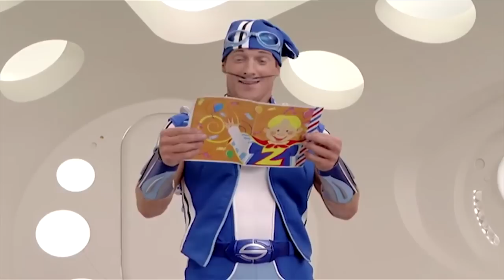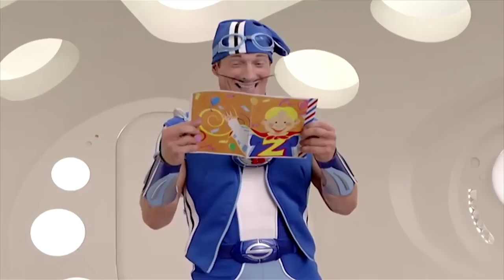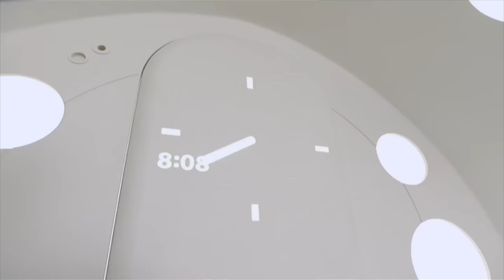ليزي تاون | عيد فرشاة سعيد بطل خارق جديد | ليزي تاون بالعربي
عيد فرشاة سعيد
اليوم هو عيد ميلاد زيغي، وهو يريد حلوى التوفي كهدية. يقوم سبورتاكس بإهدائه فرشاة أسنان جديدة لكن زيغي يهمل هذه الهدية ويتجاهلها أمام الهدية الأخرى (التي قدّمها له روبي المتنكر) وهي جهاز خارق ينتج حلوى التوفي عبر الصوت. يبدأ زيغي باستخدام هذا الجهاز ويصبح فمه مليئاً بالحلوى بشكل كامل، وهذا الأمر يمنعه من إيقاف الجهاز! تملأ حلوى التوفي ليزي تاون والحل الوحيد لهذه المشكلة، هو أن يستخدم زيغي فرشاة الأسنان!

بطل خارق جديد
تقرّر ستيفاني والأطفال في لايزي تاون مكافأة سبورتاكس على بطولاته العديدة من خلال منحه يوم إجازة - وتقوم ستيفاني بلعب دور البطل. يستغل روبي روتن الموقف عبر صنع كلب آلي شرس يقوم بمهاجمة الجميع. لكن الأمور تنقلب عندما يبدأ الكلب بمهاجمة روبي - ليتمكن سبورتاكس وستيفاني من إنقاذ الموقف!